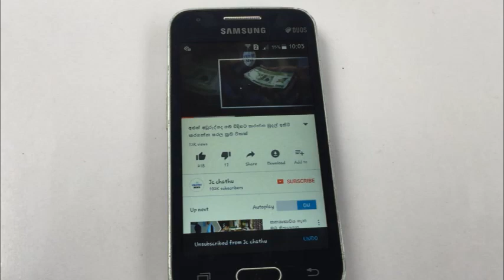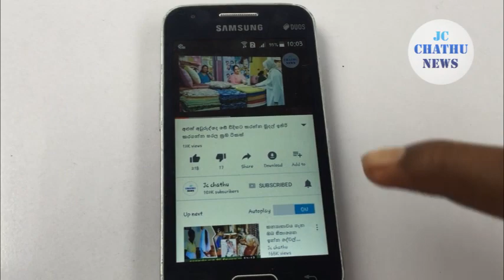ආයෙත් ලංකාවේ වාශ්ප දුම් රියකට පණ එයි මරේ මරු මෙන්න බලන්නකෝ